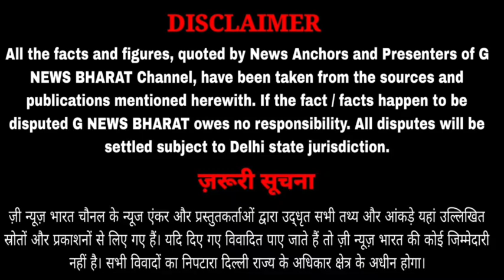رکن پارلیمنٹ عمران پرتاب گڑھی کی بیباک مکمل تقریر مالیگاؤں